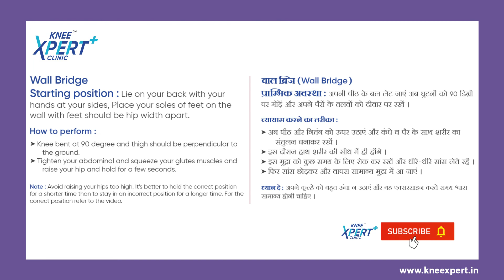वाल ब्रिज | Knee Xpert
वाल ब्रिज (Wall Bridge)

प्रारंभिकअवस्था- अपनी पीठ के बल लेट जाएं अब घुटनों को 90 डिग्री पर मोड़ें और अपने पैरों के तलवों को दीवार पर रखें ।

व्यायाम करने का तरीका –
•अब पीठ और नितंब को ऊपर उठाएं और कंधे व पैर के साथ शरीर का संतुलन बनाकर रखें।
• इस दौरान हाथ शरीर की सीध में ही होंगे।
• इस मुद्रा को कुछ समय के लिए रोक कर रखें और धीरे-धीरे सांस लेते रहें।
• फिर सांस छोड़कर और वापस सामान्य मुद्रा में आ जाएं।

ध्यान दे: अपने कूल्हे को बहुत ऊंचा न उठाएं और यह एक्सरसाइज करते समय  श्वास सामान्य होनी चाहिए।